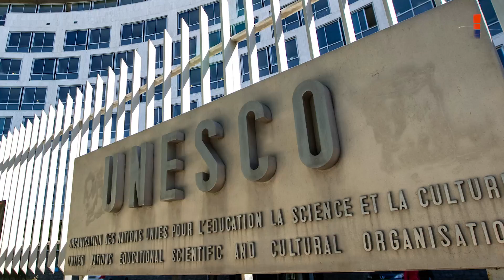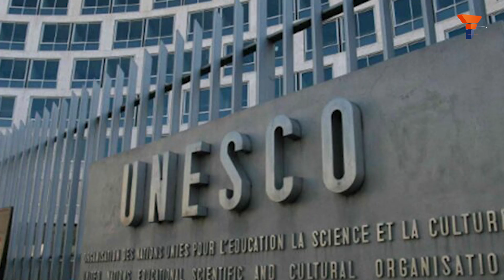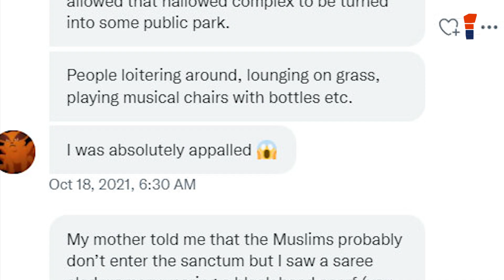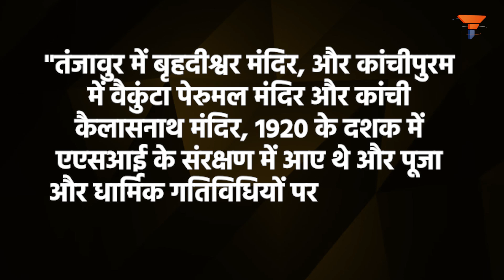कैसे UNESCO की कृपा से मलिन हुआ बृहदेश्वर मंदिर, How one tag ruined the temple's sanctity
अब अमेरिका और यूरोप को दुनिया की चिंता करनी ही करनी है, इसलिए इस देशों ने यूनेस्को की नीवं रख दी। मानव संस्कृति के लिहाज से ऐसी जगहें और इमारतें जिनकी सांस्कृतिक और ऐतिहासिक महत्ता है, यूनेस्को उनकी सूची बनाकर उन्हें विश्व धरोहर यानी वर्ल्ड हेरिटेज साइट में शामिल करता है। जिसके बाद संरक्षण, रखरखाव और वैश्विक प्रचार में यूनेस्को मददगार होता है। ऐसे ही भारत का बृहदेश्वर मंदिर भी का में शामिल है, लेकिन यही बिलकुल सही नही है, और ऐसा होना ही नहीं चाहिए था।